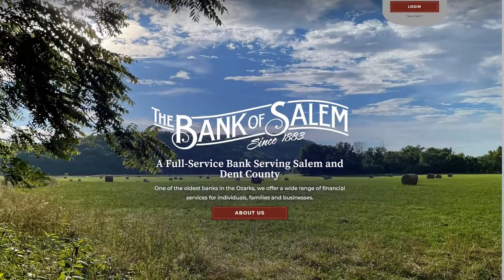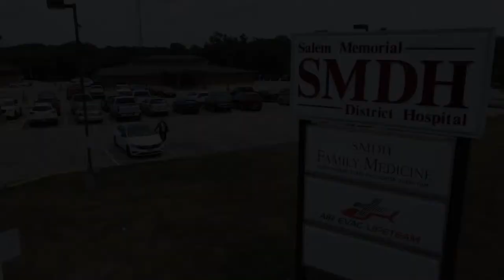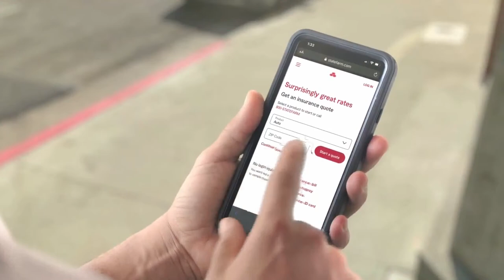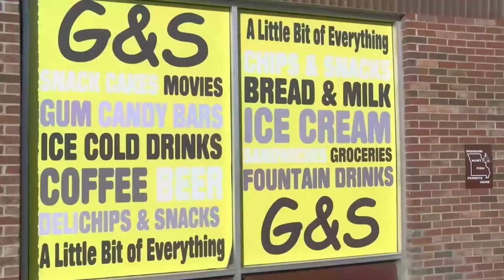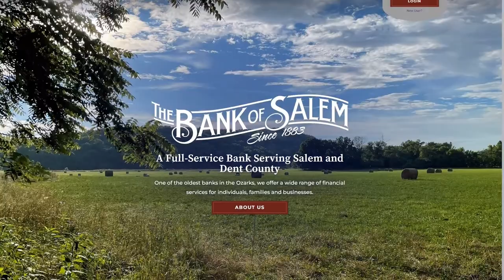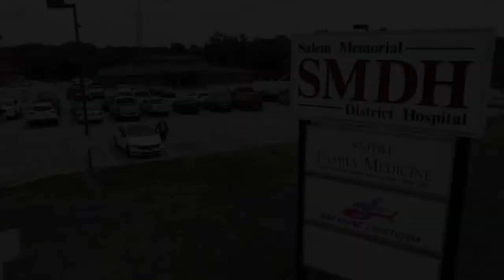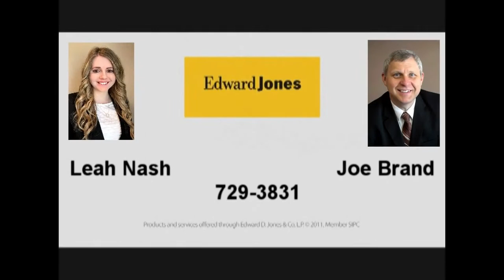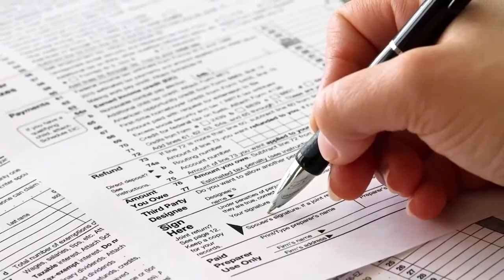Bunker Lady Eagles Basketball vs South Iron